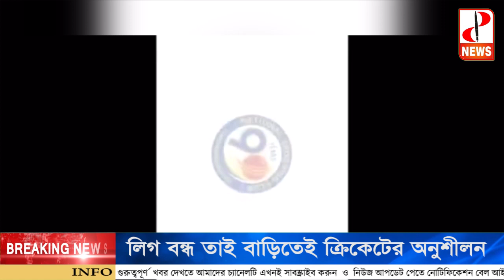লকডাউনের জের,বাড়িতেই ক্রিকেট অনুশীলন - The PD News